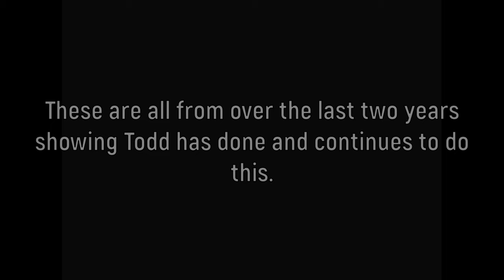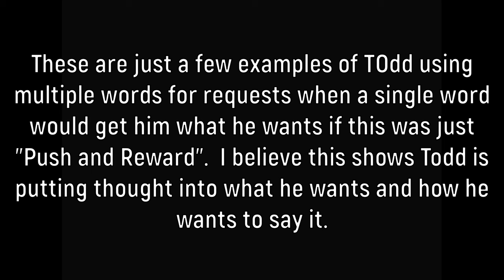Todd Makes Kitty Sentences - Todd Can Haz Language Pt 3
This is part three of a multi-part series looking into whether Todd truly understands what he is saying or is this all just a “Push and Reward System” as some say.

Ambush Toy

Peacock Feather

String Thing

Flappy Bird